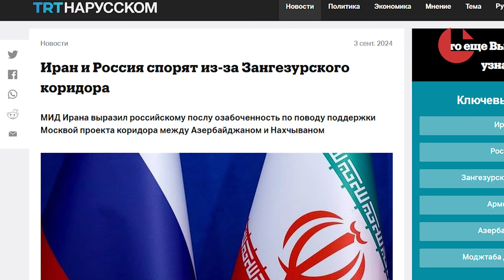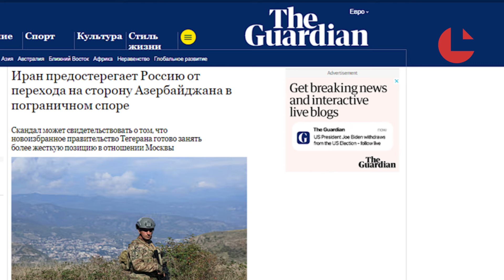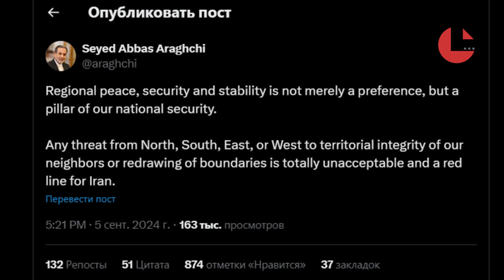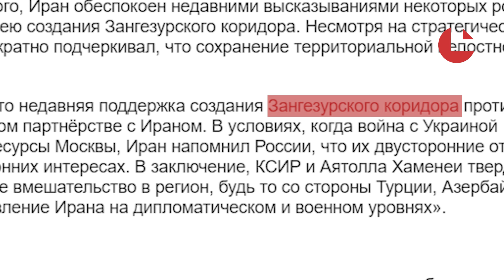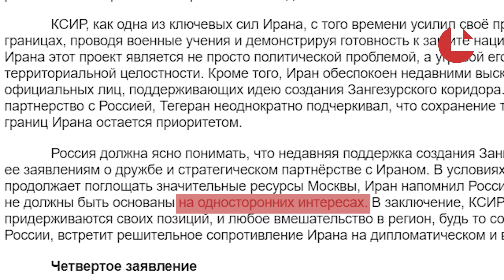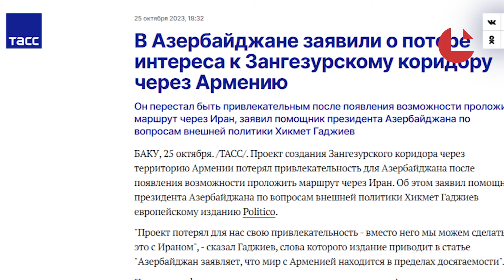Коридор раздора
Россия и Иран поссорились из-за маршрута "Зангезурского коридора". Об этом всю прошлую неделю писали азербайджанские, армянские и даже турецкие СМИ? Что же случилось на самом деле? Lava Media разбирались.